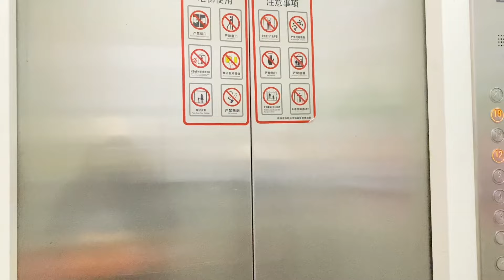Em Lại Đi Ăn Ké, Bánh Xèo Tư Làm Giòn Ngon Quá, Đem Về Cho Chồng Ăn Lun Đi